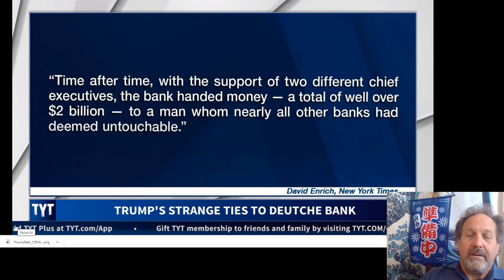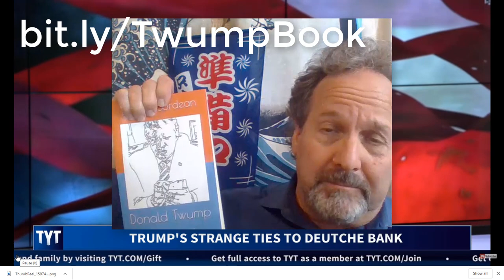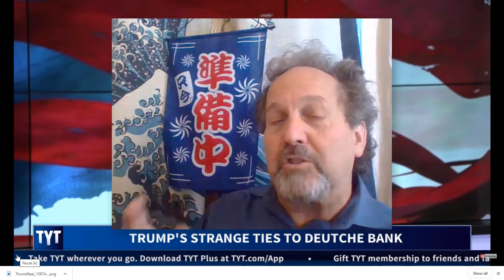America In Bankruptcy MAGA Accomplished Twump Bankruptcies and Deutche BANK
America In Bankruptcy MAGA Accomplished Twump Bankruptcies and Deutche BANK speaks to the prediction of this current economic dysjunction in the American Economy due to the mismanagement by Twump.  As predicted in the 2017 book, Donald Twump.